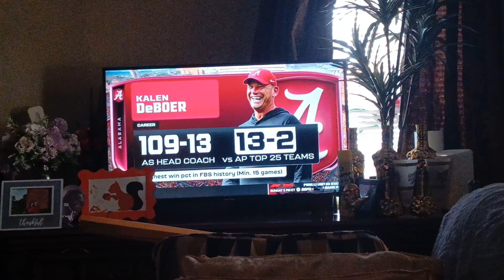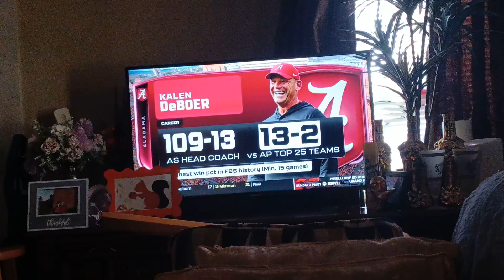Alabama Crimson Tide Vs. Tennessee Volunteers. 10/19/2024.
The Alabama Crimson Tide playing against the Tennessee Volunteers.